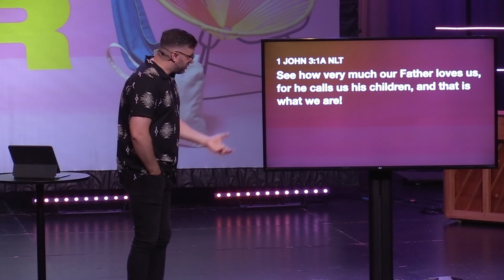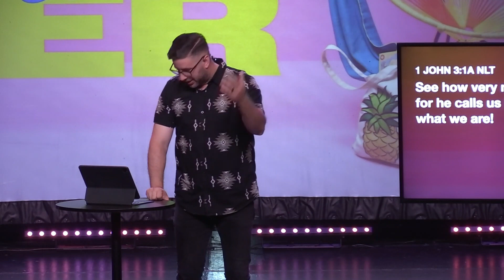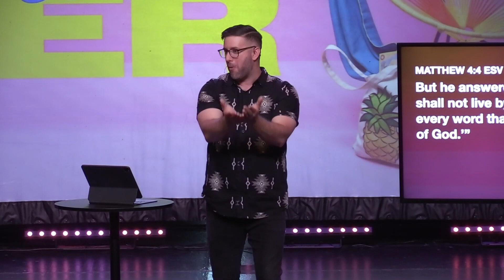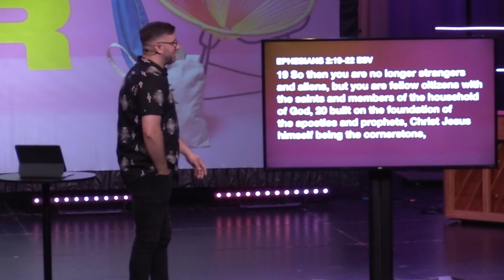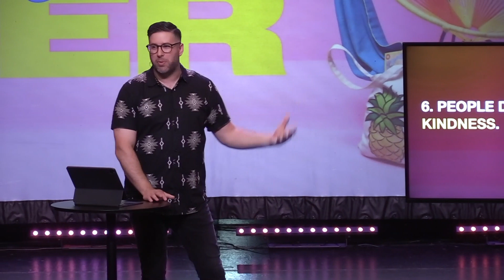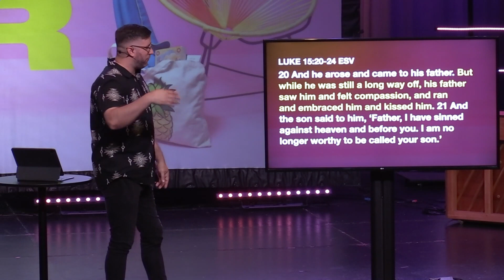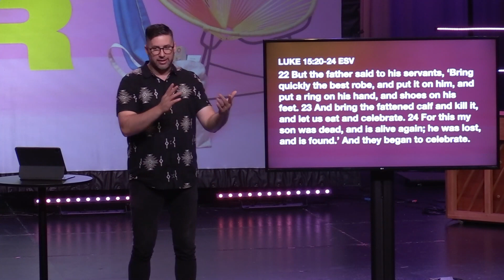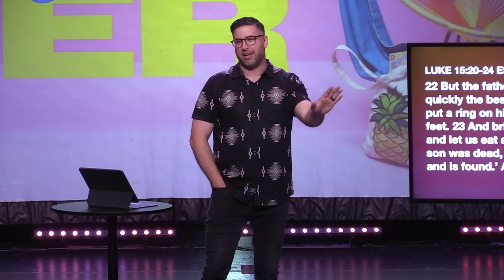No Coast Summer : Words from a Father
There are some truths that bring all of humanity together. One of those being "the words of a father have a huge impact on each of us." This can swing both ways, both good and bad. We desperately need the voices and actions of Godly fathers in our lives, in our churches, communities and world today.

Maybe you missed the opportunity to hear encouraging words from your father. Pastor Jon took stood in proxy and delivered a heartfelt message from a father to you.